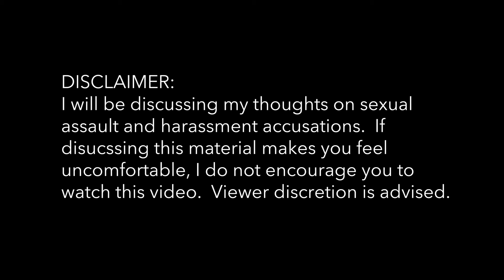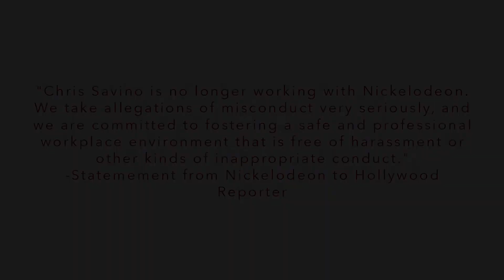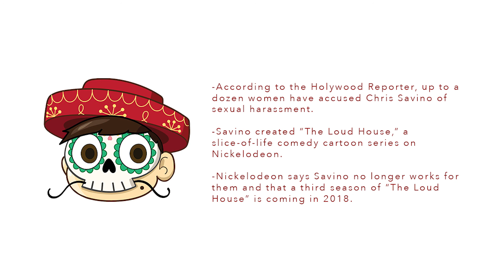The Loud House creator Chris Savino was accused of sexually harassing up to a dozen women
Update: Chris Savino has been fired from Nickelodeon. Savino has apologized for his actions.

The sexual harassment accusations of The Loud House creator Chris Savino are shocking, but many in the industry were able to hide their evil actions behind fame and having an innocent-looking image.

New podcast episodes Sunday on Soundcloud!

I’m now on Snapchat!  Find me at bykumite!